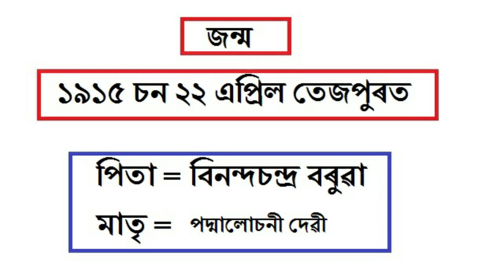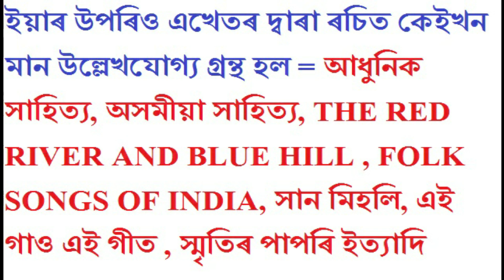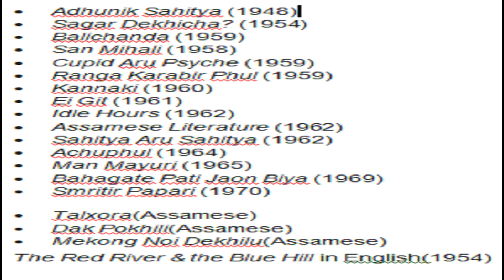ASSAM TET 2021/(হেম বৰুৱা) HEM BARUA BIOGRAPHY IN ASSAMESE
hem barua full biography
assam tet 2021
Assamese literature